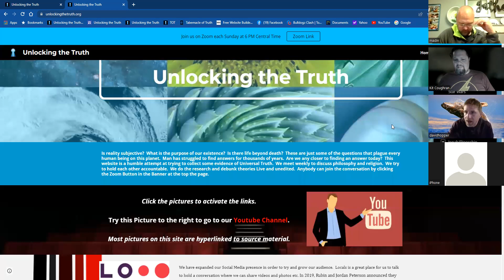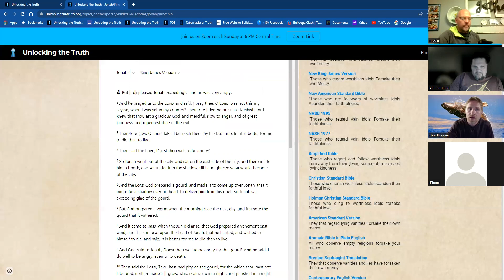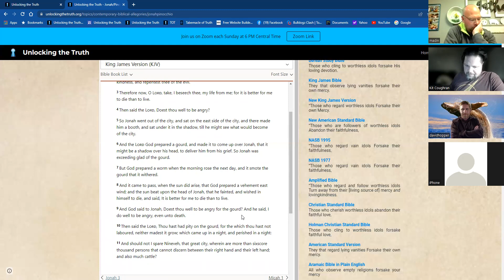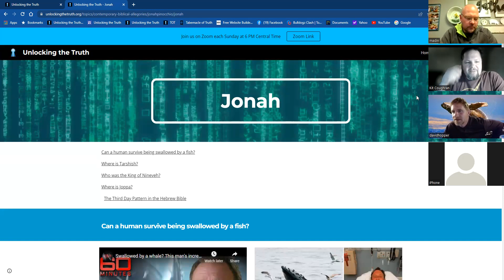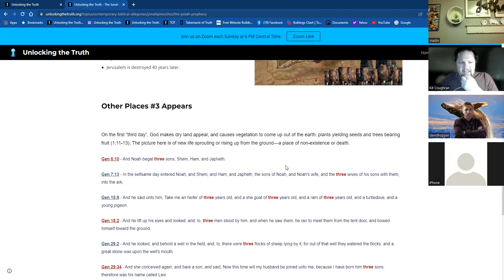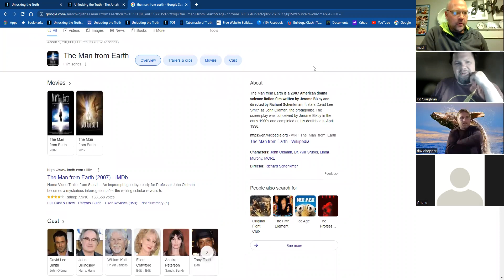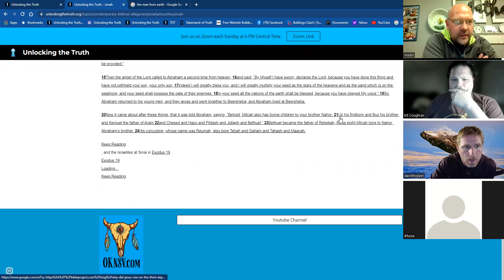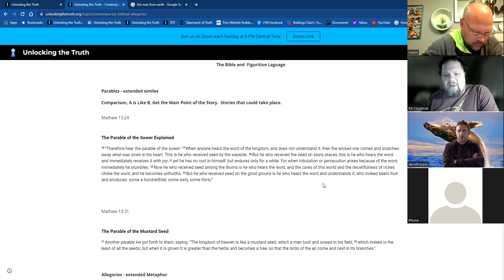Unlocking the Truth about Jonah and the Whale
This episode is part 2 of our Series about Modern Biblical Allegories.  We discuss parallels between Jonah and Pinocchio, Adam and Alien, and Superman and Moses.